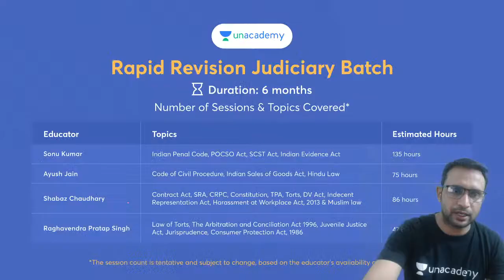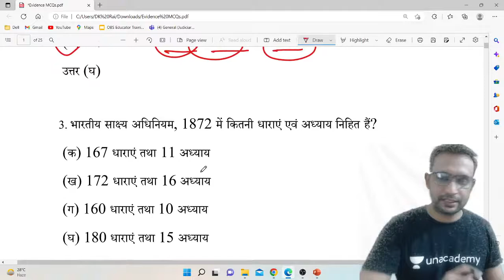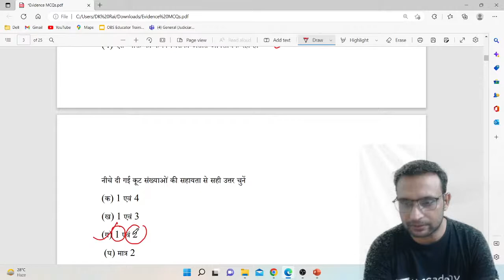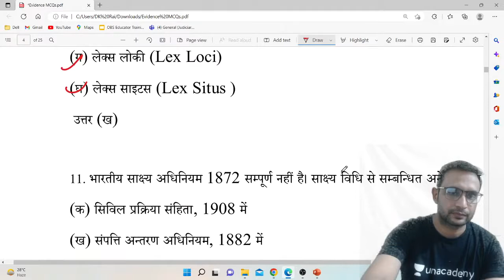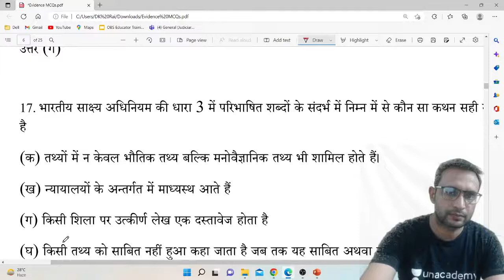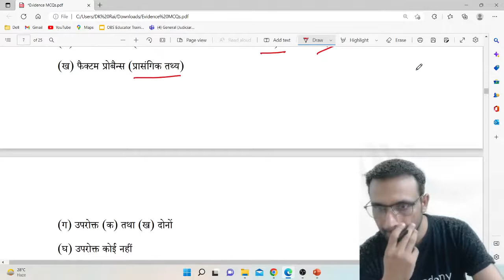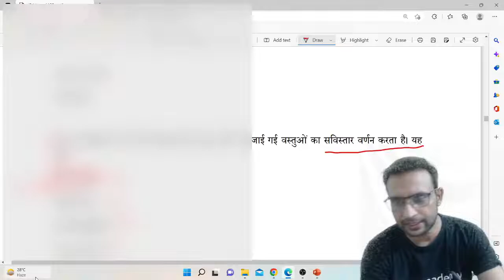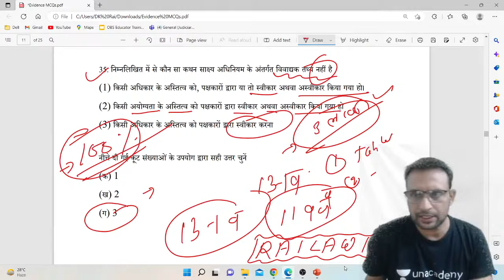OBJECTIVE QUESTIONS ON LAW OF EVIDENCE || Dharmendra kumar rai